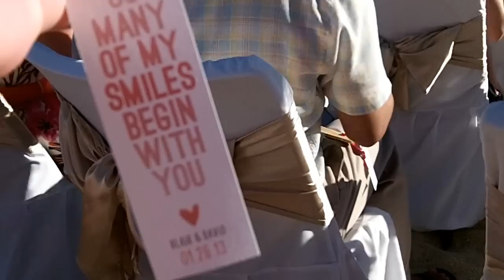Dave and Blair's Wedding in Cabo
This wedding to place on the beach in Cabo San Lucas outside the Riu Palace.  It was an incredible and momentous event!  Best wishes to the bride and groom!